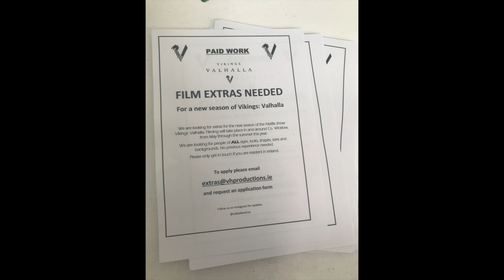Week 12 in Dublin | Formal Ball at a Castle, Beach Day!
Hey everyone! I hope you enjoy this video recapping my week in Dublin, including a gala at a castle hotel and visiting the beach!